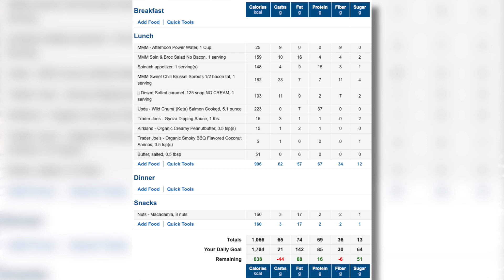Day 172 See My Incredible First 172 Days Weight Loss Journey Keto and Intermittent Fasting OMAD